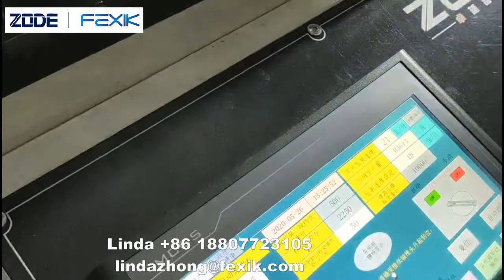FEXIK 4 rolls kitchen towel packing machine--Linda +86 18807723105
Linda Zhong
Whats app / skype: + 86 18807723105
Wechat: Linda110823

This is Linda from FEXIK Machinery
We manufacture kinds of tissue paper machines, such as toilet paper and kitchen towel production line, facial tissue and hand towel production line, ,tissue paper packing machine, etc.
If you are interested in our machines, just feel free to tell us your requirements, we will do our best to meet your demands.
Best regards,